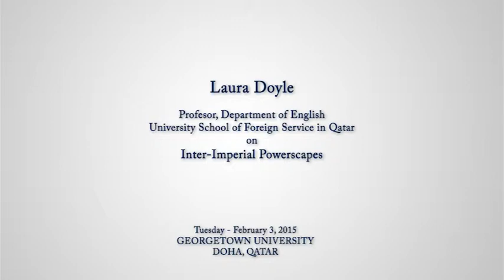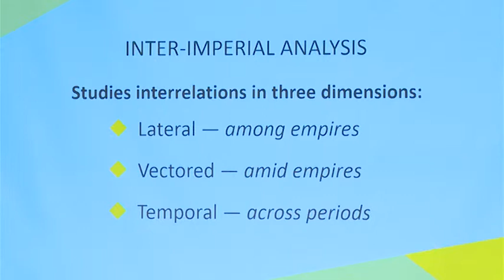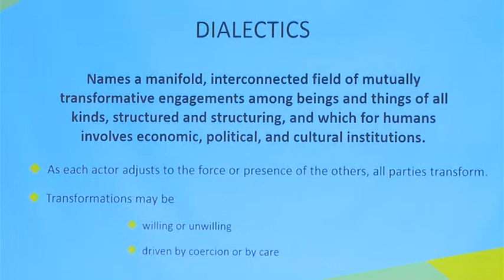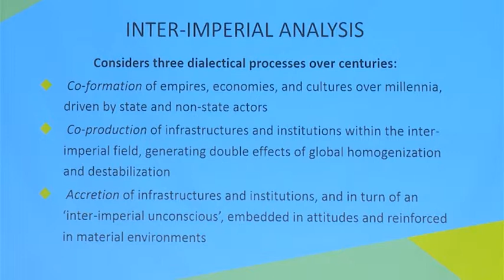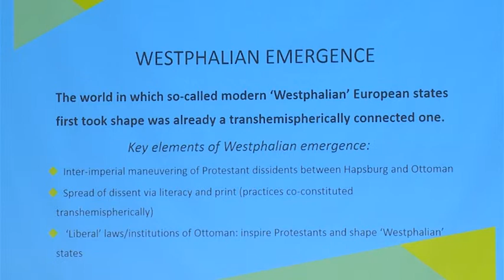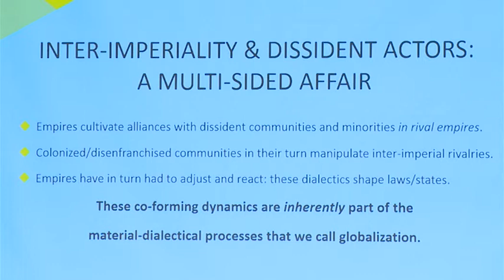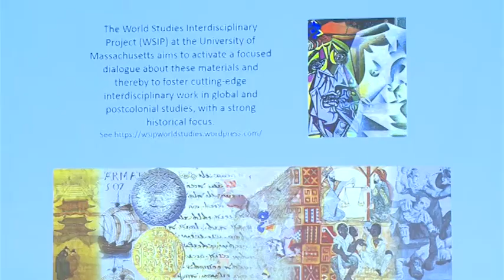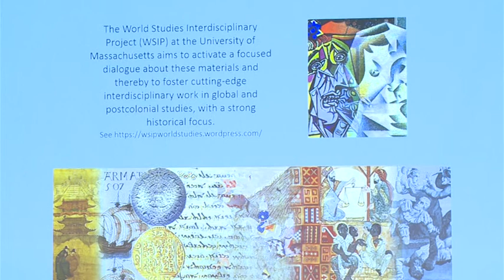Keynote by Laura Doyle, Professor, Department of English, University of Massachusetts–Amherst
Prof. Doyle delivers the inaugural keynote and a lecture titled: Inter-Imperial Powerscapes at the opening of “Scapes of Power: A Critical Appraisal” a special two day conference organized to mark the 10th anniversary of GU-Q featuring prominent scholars and academics from across the world.